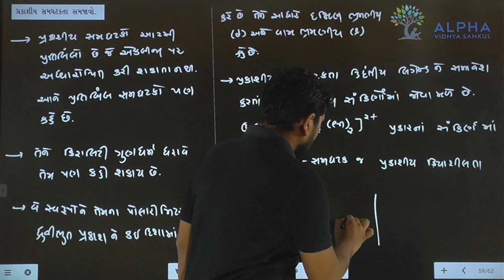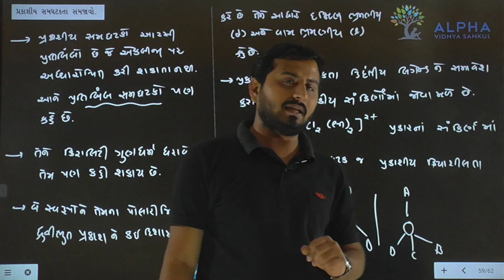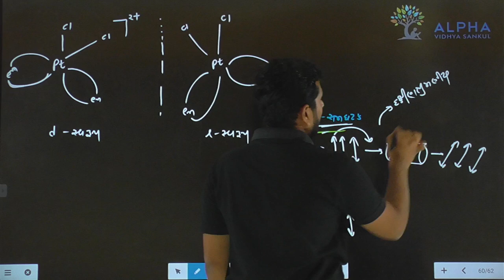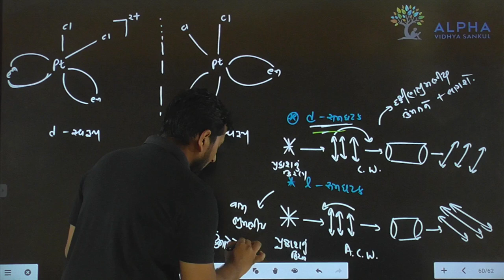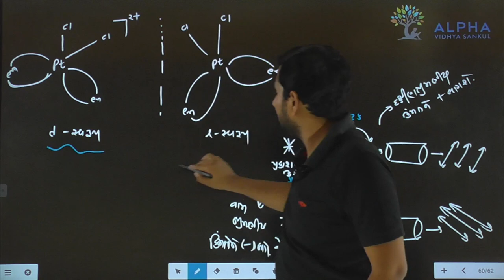Paper 1 | Section B | Que 25 | Chemistry | Std. 12 | Alpha Vidhya Sankul | in Gujarati by J K Sir